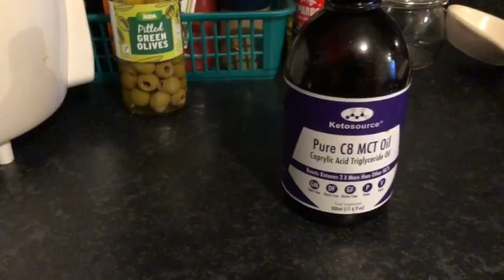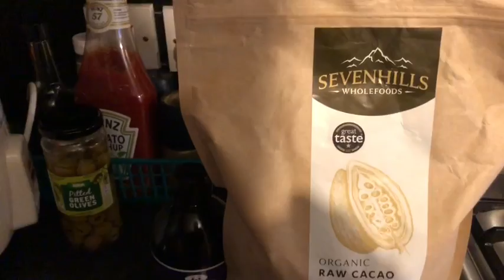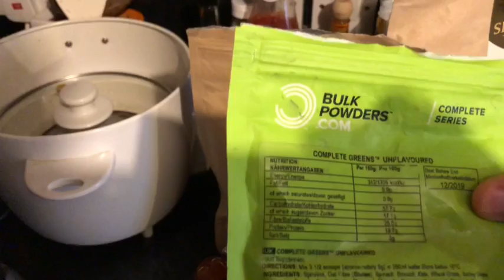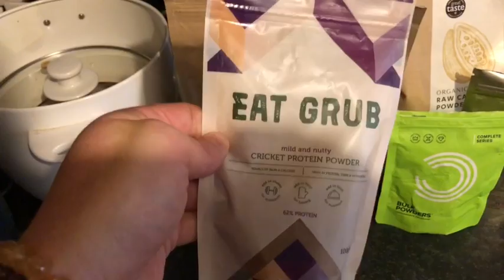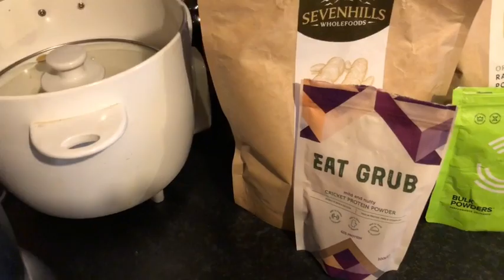Day 18 Health and Well-being challenge